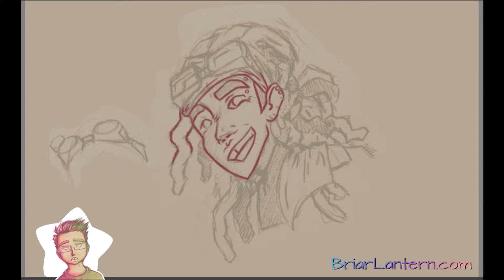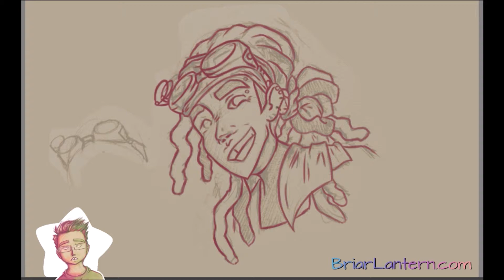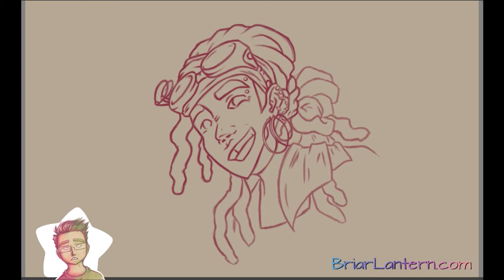Euthemia - Portrait Commission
This is a commission piece. She is a pathfinder character named Euthemia. I had a great time drawing her!